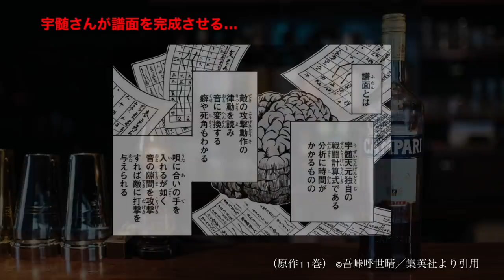【鬼滅の刃】遊郭編第10話 今すぐ見て…。先行見どころシーンまとめ【ネタバレ注意】【きめつのやいば 遊郭編】【アニメ】【10話】（鬼滅の刃 遊郭編 10話 11話 フル）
鬼滅の刃 遊郭編 10話 フル
きめつのやいば 遊郭編 9話 10話 11話 最終回 全話
上弦の六 最後 堕姫だき 妓夫太郎ぎゅうたろう 最後
炭治郎痣

鬼滅の刃（きめつのやいば）遊郭編第10話の見どころ、考察まとめです。
最終回まであと2話

第10話「絶対に諦めない」ということで良いタイトルですね！

92話、93話、94話までやる予想

【鬼滅の刃遊郭編9話見どころシーン】

その1. 禰󠄀豆子、回想シーンで喋る…名言

その2. 炭治郎が妓夫太郎の頚へ刃を振るう

その3. 瓦礫に埋もれていた善逸が復活する

その4. 宇髄天元…復活する…。

その5. 宇髄さんの譜面が完成する…

その6.炭治郎の顎に妓夫太郎の鎌が刺されてしまう…。

その7.炭治郎の額に痣が発現…

その8.善逸と伊之助が協力して堕姫の首を斬る

その9.宇髄天元と炭治郎が協力して妓夫太郎の首を斬る

その10. 2人同時に斬られて、目を合わせる。

10話はこの辺で終わり？

【技の見どころシーン】

その1.炭治郎の頭突き技…妓夫太郎に向かって

その2.妓夫太郎…血鬼術 円斬旋回・飛び血鎌

その3. 妓夫太郎…血鬼術 円斬旋回・飛び血鎌、断末魔のソテーを添えて…

第10話楽しみですなぁ…。

以上見どころシーンを
（原作11巻） ©吾峠呼世晴／集英社より引用しました。

【おすすめ冬アニメ】

鬼滅の刃遊郭編1話〜11話
進撃の巨人ファイナル76話〜79話
平家物語
からかい上手の高木さん
岸辺露伴は動かない

【遊郭編声優】

妓夫太郎（ぎゅうたろう）cv.逢坂良太
ムキムキネズミ cv.木村昴
鯉夏花魁 cv.斎藤千和
継国縁壱(よりいち) cv.井上和彦

【bgm】

【編集】

【おすすめ曲】

【作品】